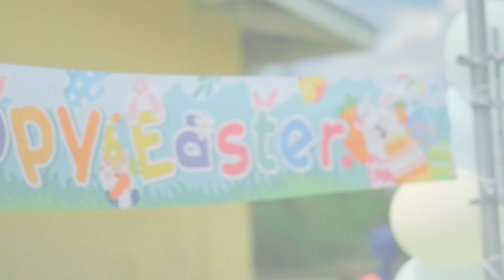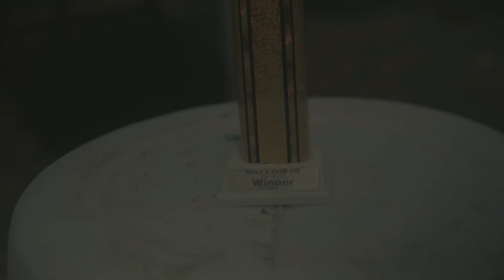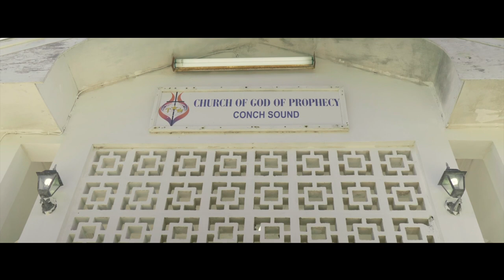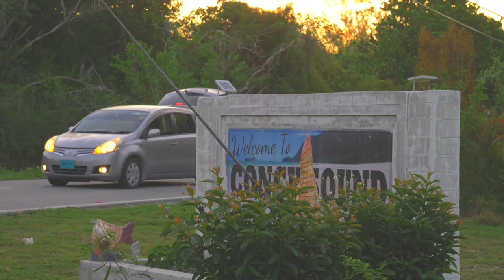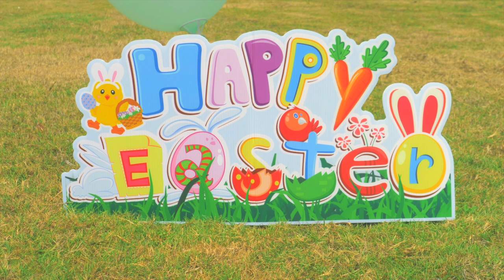Conch Sound for Easter (Panasonic Lumix GH5 and Z-Cam E2C)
Highlight video going over key events that occurred in Conch Sound, North Andros during the Easter weekend 2022.